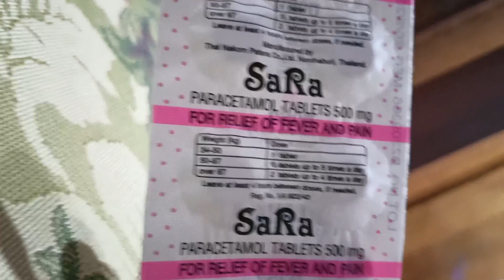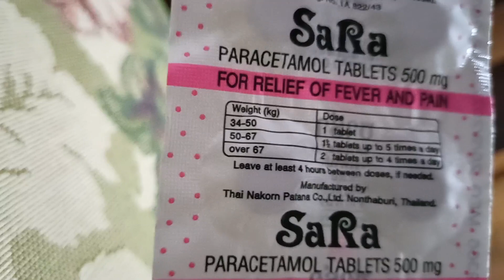Заболела 🤧🤒 Но очень хочу выздороветь )) Вкусная шаурма))